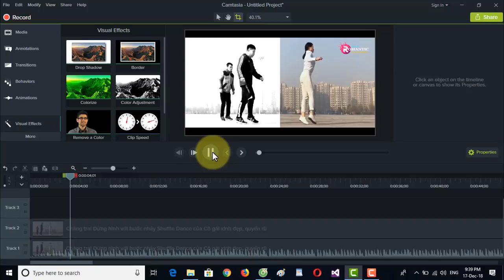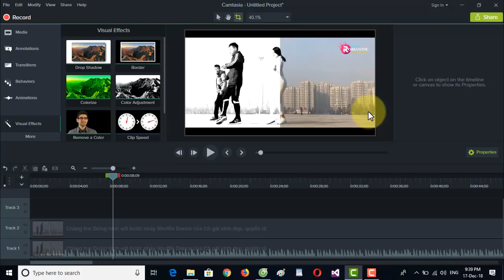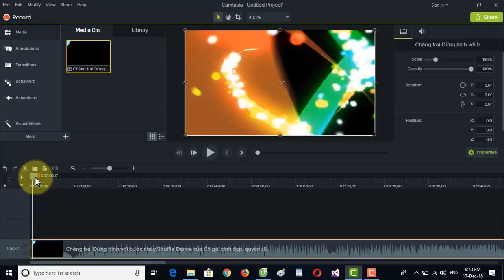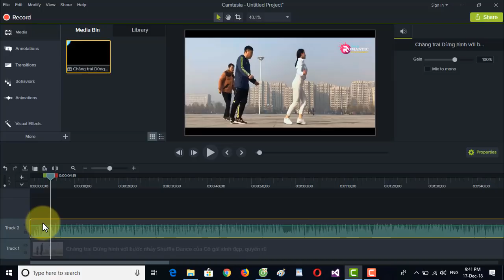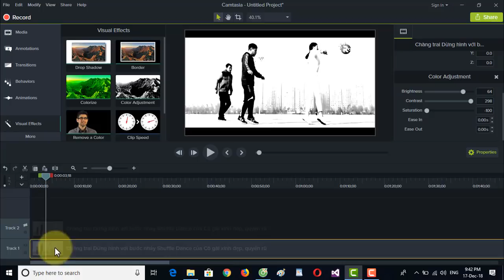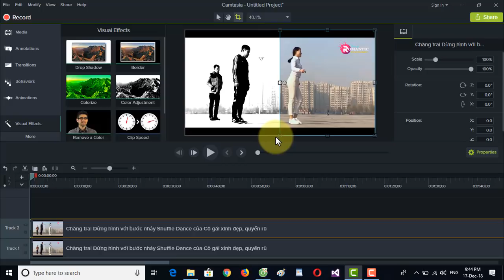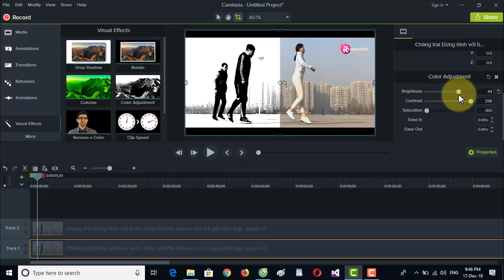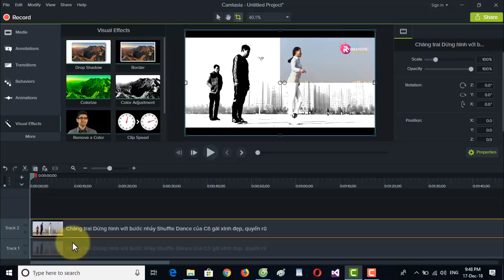Camtasia 9 | Tạo hiệu ứng nữa trắng đen nữa sắc màu | Kênh Kiến Thức